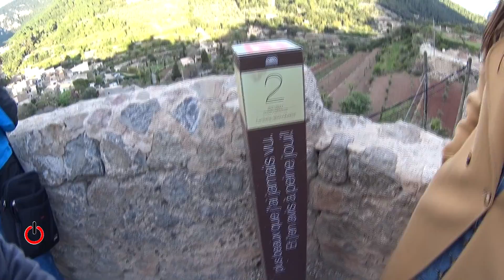Valldemossa | Ontime 19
Visitamos el pueblo de Valldemossa en la Sierra de Tramontana.